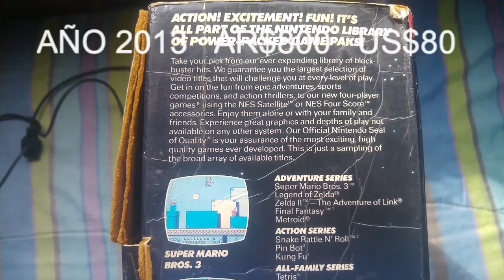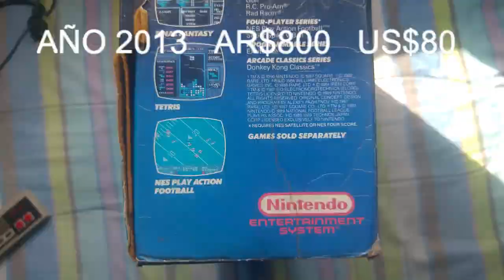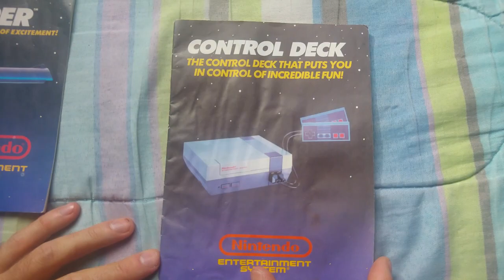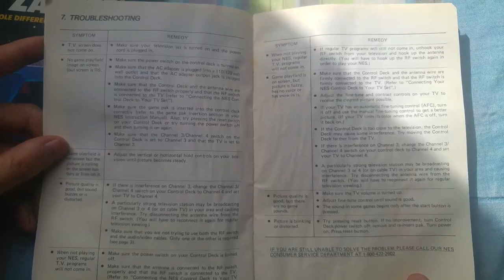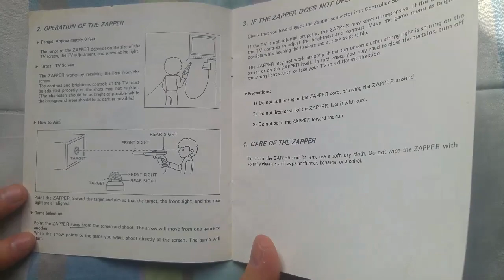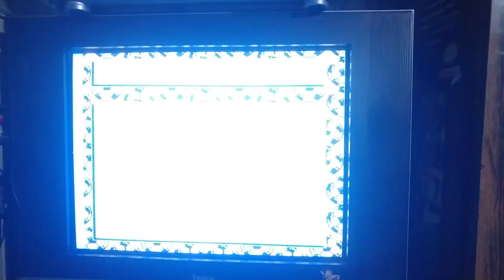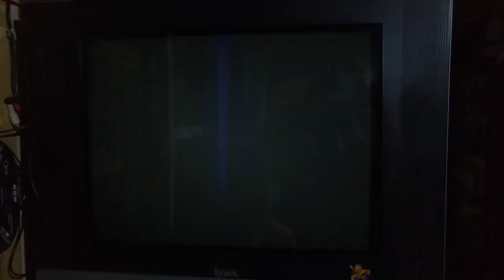Review consola NES ORIGINAL y lote de cartuchos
REVIVIENDO SENSACIONES CON LA NES

Colaboración de mi amigo Angel Gutierrez Barquin.

Espero que les guste esta review de la consola mas importante de la historia!

muy pronto se vienen videazos imperdibles!